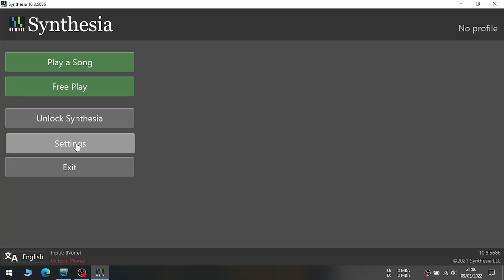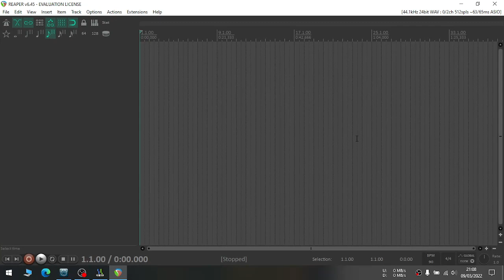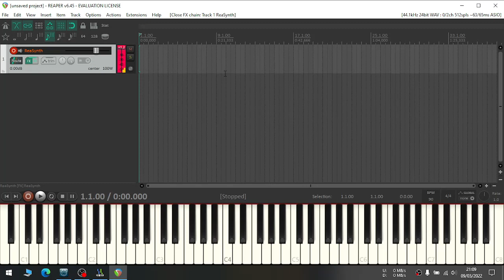Here's how REAPER Mania (Kenny Gioia) piano-view in the bottom side in his REAPER tutorial videos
Hello. In this video, we will learn how Mr. Kenny put a piano (pre)view in the bottom in all of his tutorial videos.

You need a software for this, named as Synthesia. You can download it for free here :

After installing Synthesia, open it

PART 1
- now set your MIDI controller from settings
- it won't work without MIDI controller. If you don't have MIDI controller, you can make your smartphone as your MIDI controller
- go to Music Devices, and turn off all Music Input & Music Output EXCEPT your MIDI controller
- this step is necessary so that Synthesia don't make any sounds of its own
- now go back, and click on "Free Play"
- play piano from your MIDI controller and you can see that it is working without any sound

PART 2
- Now we have set Synthesia perfectly but how we open its piano inside REAPER?
- it's simple, open both Synthesia & REAPER (or in any DAW you want)
- go to 'Free Play'
- open REAPER above Synthesia
- restore down the REAPER window and make it smaller
- drag the corners and make REAPER smaller from bottom and cover Synthesia window except its piano side, like this
- DONE, now you can play from your MIDI controller while seeing the piano keys, while making music in your DAW